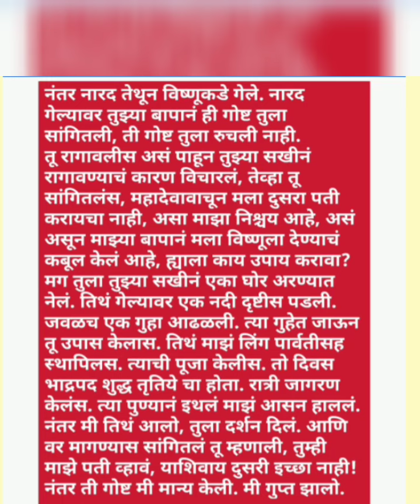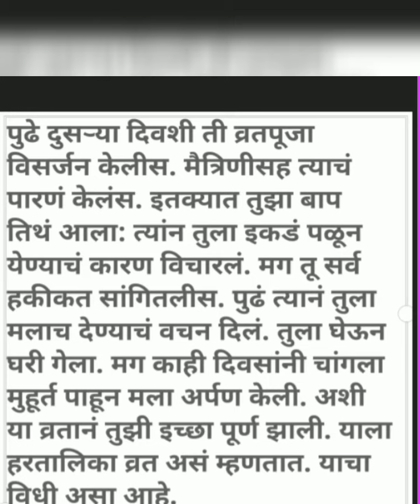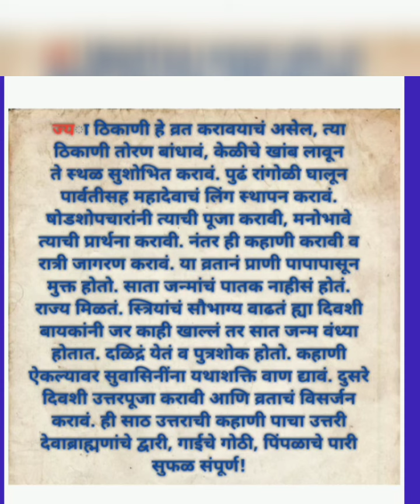आज भाद्रपद शुक्ल तृतीया म्हणजे हरितालिका पूजन,कहाणी हरितालिकेची,सखी गौरी अंबिकेची